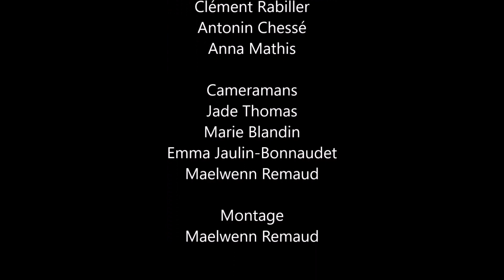Le jour où j'ai décidé de me libérer - Finalistes 11-15 ans - Prix Jeunesse pour l'égalité 2019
Le jour où j'ai décidé de me libérer par REMAUD Maelwenn, THOMAS Jade et BLANDIN Marie.
Lycée Sainte Marie du Port, Les Sables d'Olonnes.

Finalistes 11-15 ans - Prix Jeunesse pour l'égalité 2019